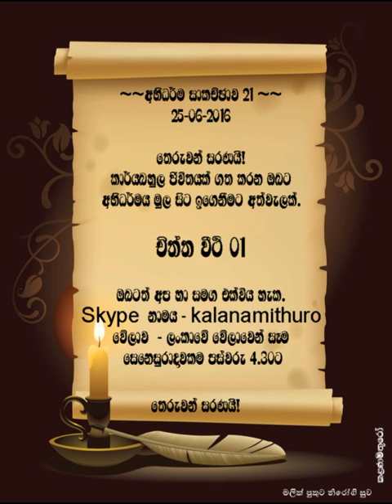21_Abhidhamma_Lesson_ Citta Veethi_Jayantha_Rathnayaka